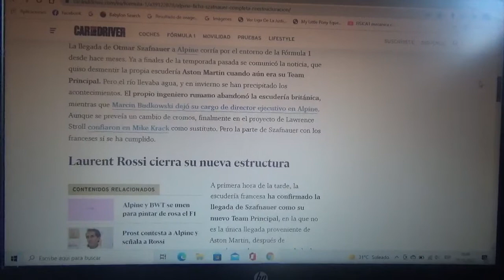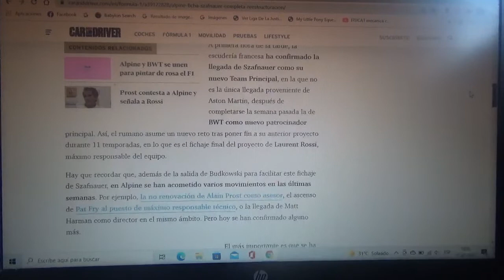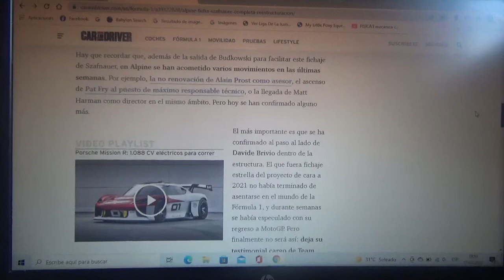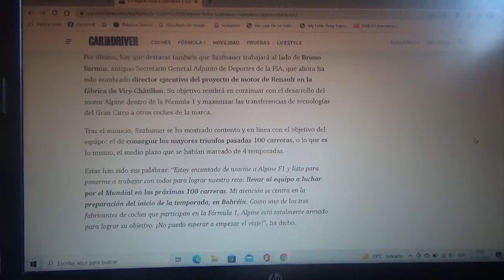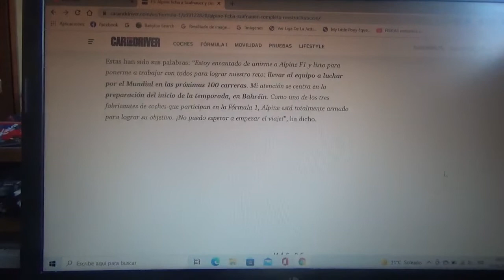Alpine F1 Team completa su reestructuración con el fichaje de Otmar Szafnauer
Luego de que hace 1 semana atrás Alpine F1 Team anunciara como nuevo sponsor principal a la empresa hídrica austriaca BWT ahora también llega al equipo con cuartel general domiciliado en Enstone el ingeniero rumano que al igual que dicha entidad también desembarca al mismo